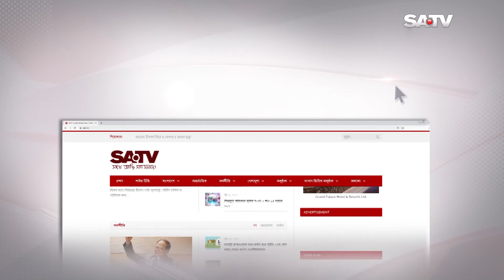রমজানে পণ্যের কৃত্রিম সঙ্কট তৈরি করলে কঠোর ব্যবস্থা : ওবায়দুল কাদের